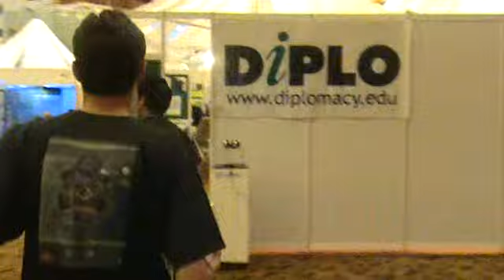Shilpa Sayura Wins Stockholm Challange GK3 Award - 2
Shilpa Sayura Wins Stockholm Challange GK3 Award